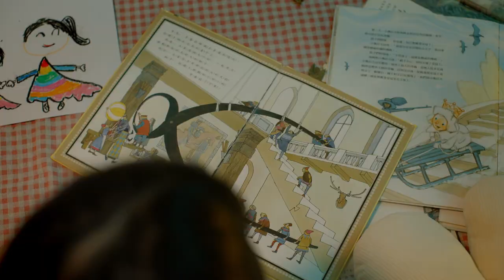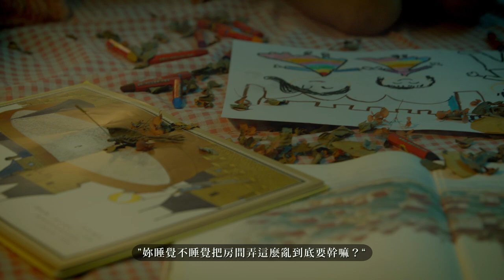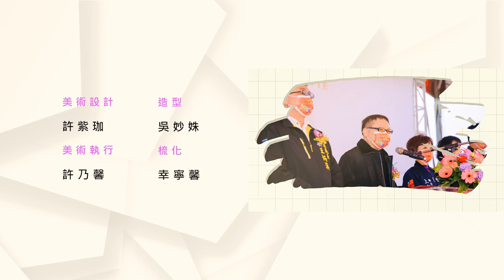萬豐創意映像 |一直在你身邊－雙喜營造新竹縣總圖書館 願景MV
歌名：一直在你身邊

獻給每個在忙碌中努力育兒的雙薪家庭。
真實的生活不如童話、更不是網紅們想盡力呈現的王子公主、富二代揮金如土。
太多的不現實畫面反而讓現實中的人們產生的對照組，覺得自己就是不幸的那一個。

新竹縣政府即將興建總圖書館，以打造都市中，會呼吸的森林圖書館為概念，有如每個孩子心中森林城堡。除了多元化的藏書外，值得被注意的是結合東興圳自然的親子休憩區域，有陽光流水、鳥語花香、樹木植被，縣總圖的興建計畫中，將容納多元且不同種類的樹木進行植被，讓孩子帶著書本一起在大自然中尋寶吧！這裡將會是一個結合寓教娛樂的民眾休憩空間、親子共學的好去處。

本片由萬豐和雙喜營造聯手打造，以寫實的方式呈現雙薪家庭生活中歡笑眼淚，結合縣總圖的興建計畫，打造屬於每個家庭心中的森林城堡。